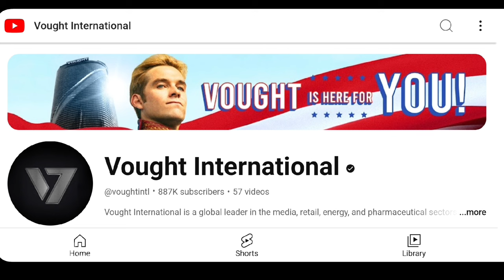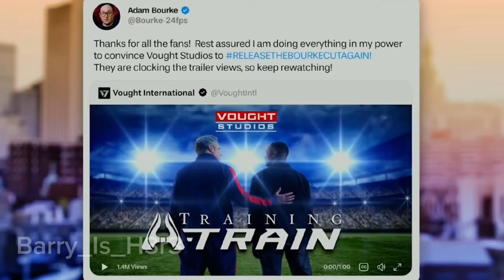The Boys TROLLS DC (and doubles down)